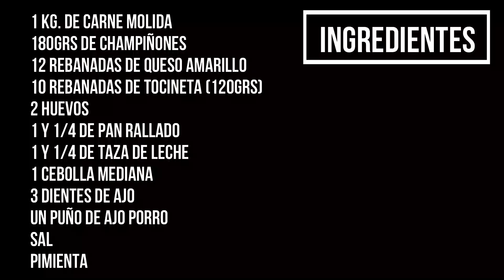Enrrollado de carne.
Receta fácil de preparar ideal para toda la familia.

Ingredientes:
1kg. De carne molida
3 Dientes de ajo
1 Cebolla mediana
180grs. de champiñones
12 Rebanadas de queso ( de tu preferencia)
10 Rebanadas de tocineta
2 Huevos
1 y 1/4 De taza de pan rallado
1 y 1/4  De taza de leche
Un puño de ajo porro
Sal
Pimienta